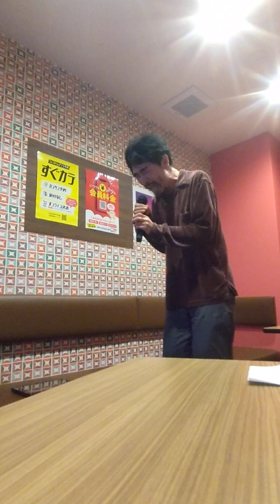海馬村雨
FANTASISTA  RAISE INSIGHT(愛の戦士の精神崩壊)